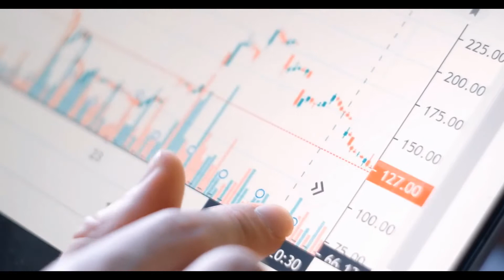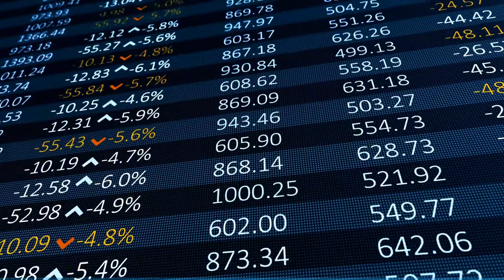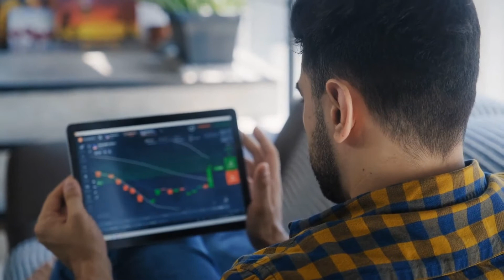How to Choose the Best Microfinance Fund